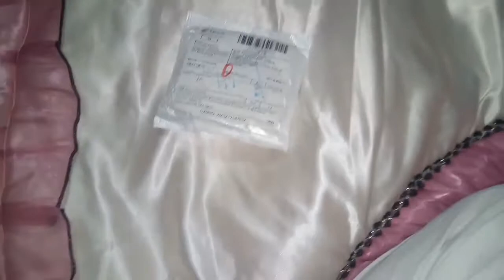تجربة الشراء من علي اكسبريس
رابط الشراء